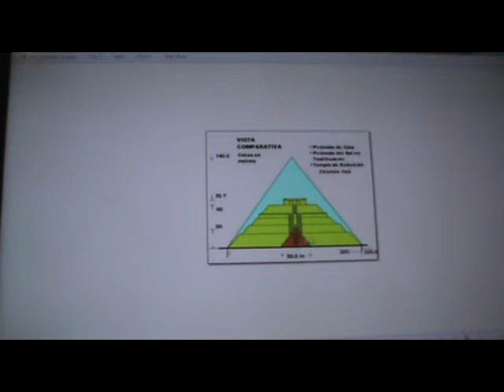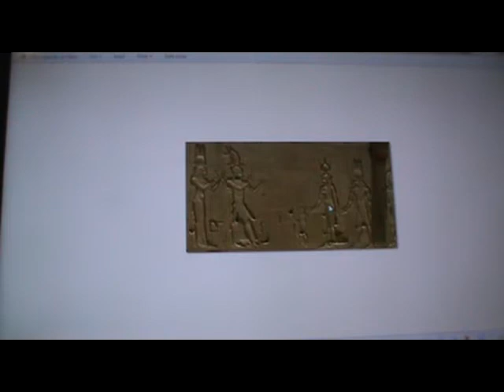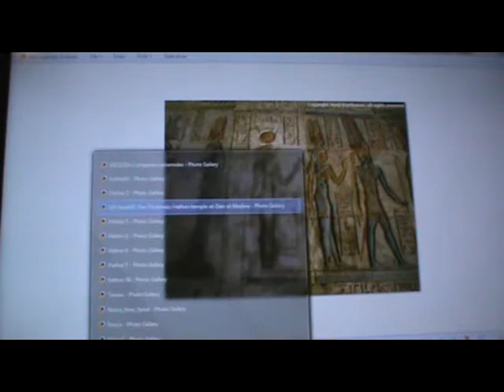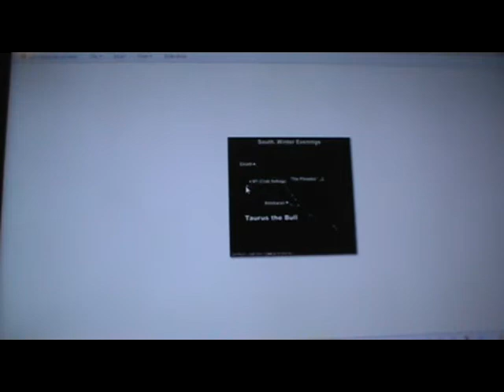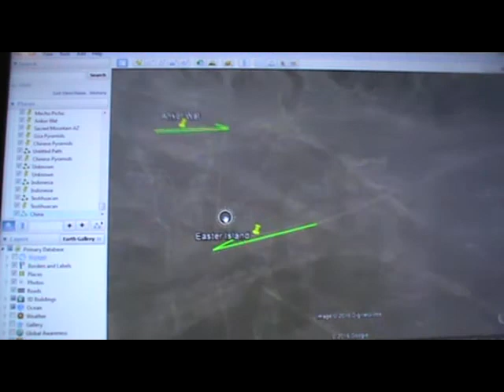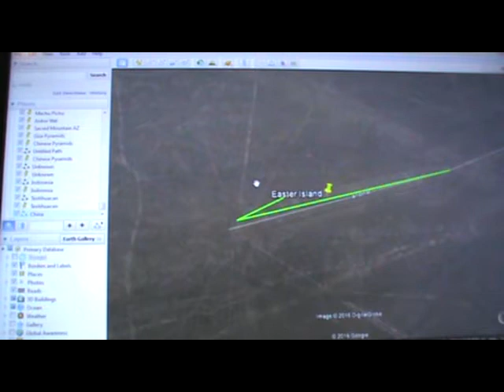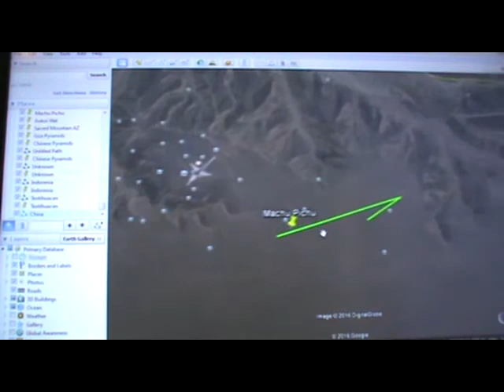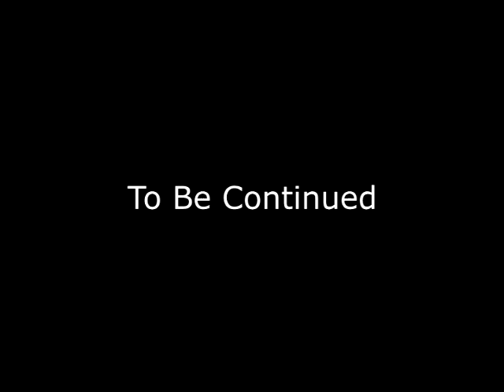Cradle of Civilization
Is the cradle of civilization in MesoAmerica?